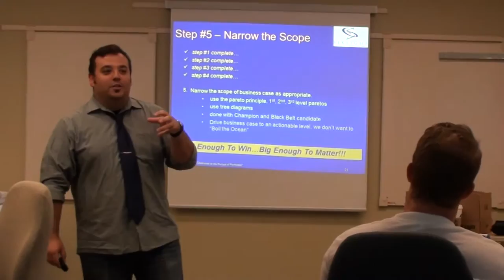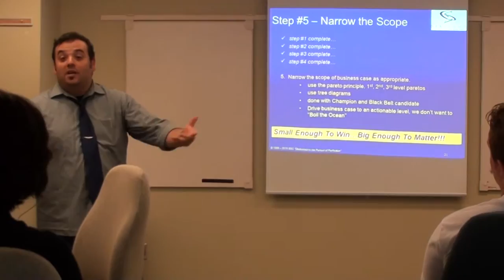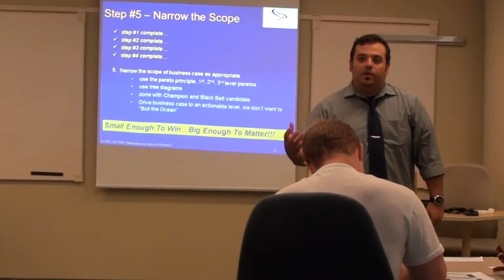Tools for Scoping the Project - Lean Six Sigma Green Belt Training